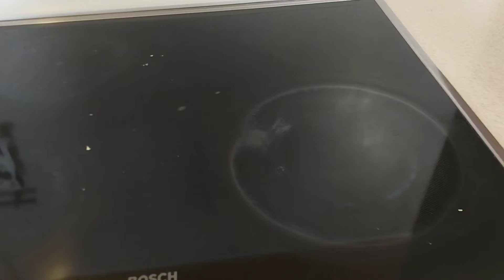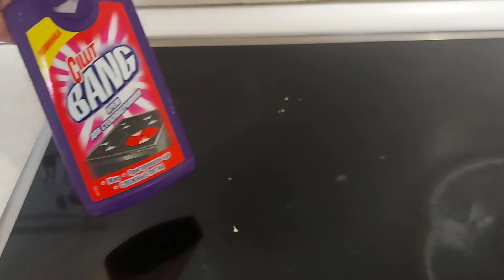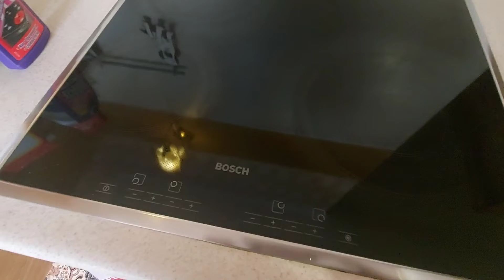Soda ile elektrik sobasini temizledim...